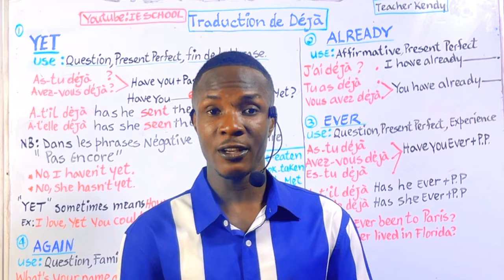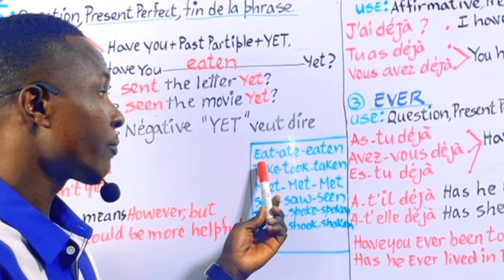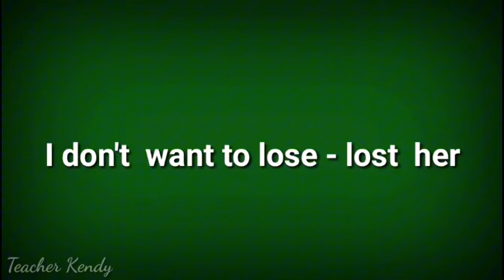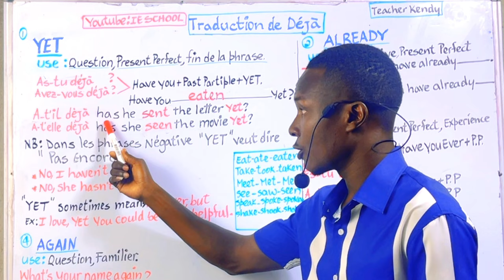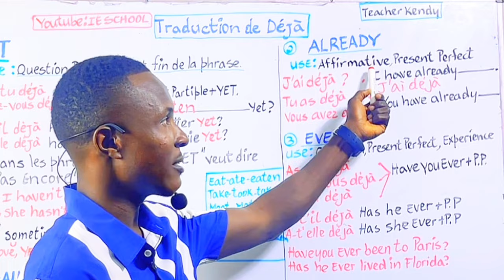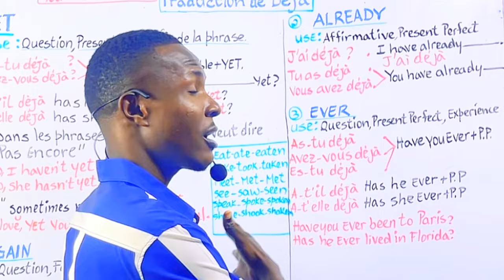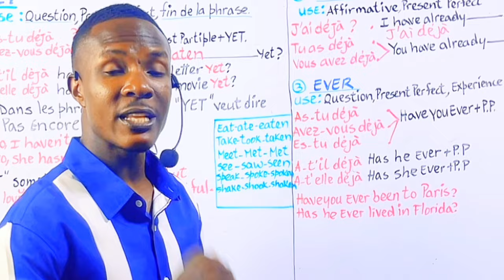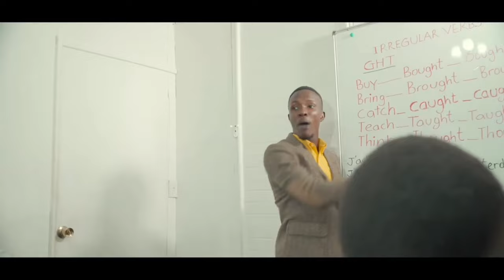4 Façons de dire déjà en Anglais II Teacher Kendy II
Titre : "Maîtriser 'Déjà' : 4 Façons d'Exprimer 'Already' en Anglais"

Description :
Dans cette leçon complète, explorez les subtilités de l'expression de "déjà" en anglais. Que vous soyez débutant ou avancé, comprendre les différentes façons de traduire "already" est essentiel pour la fluidité. Rejoignez-nous alors que nous examinons quatre méthodes distinctes pour articuler ce terme français commun en anglais. De l'utilisation de base aux expressions plus nuancées, ce tutoriel vous équipera des outils nécessaires pour naviguer avec confiance dans les conversations et les textes écrits. Améliorez vos compétences linguistiques et élargissez votre vocabulaire avec cette exploration instructive de "déjà" en anglais. MasteringEnglish teacherkendy Advanced Lesson"